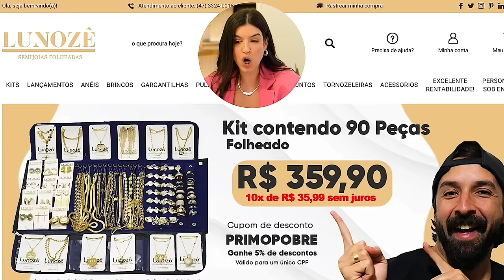05 TRUQUES PARA TER MAIS ESTILO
Você quer elevar seu estilo e se destacar com looks incríveis todos os dias? Neste vídeo, vou te mostrar truques práticos para ter mais estilo e passar a imagem que você sempre quis!
Se você sente que falta algo nas suas produções ou está em busca de dicas para se vestir com mais confiança e elegância, esse conteúdo é perfeito para você.
Muitas mulheres perdem grandes oportunidades por pequenos detalhes, mas aqui mudaremos esse jogo e aquele "basiquinha" nunca mais mais existir.

Assista agora e descubra como aplicar esses truques no seu dia a dia para se sentir mais segura e poderosa em qualquer ocasião!